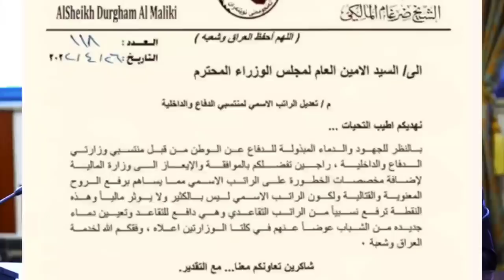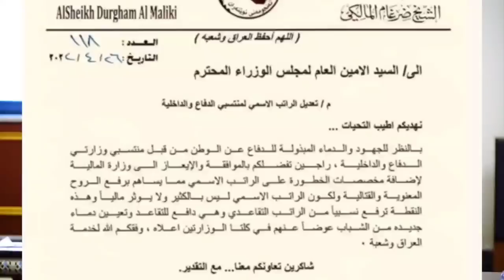عاجل جدا اخبار العراق اليوم الخميس 28-4-2022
ملاحظة : بعد الدخول على الرابط اضغط "عرض باستخدام متجر play"

اخبار العراق اليوم الخميس 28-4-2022